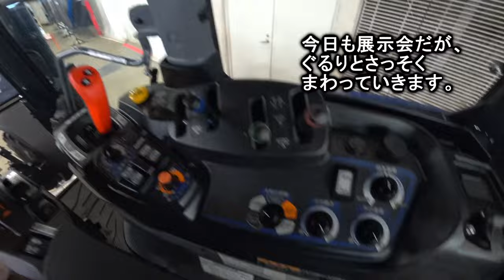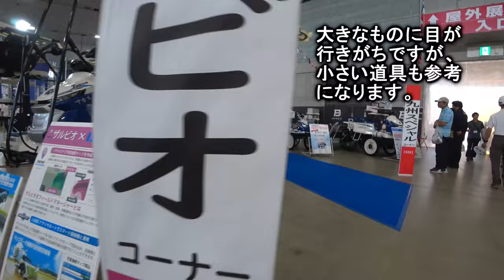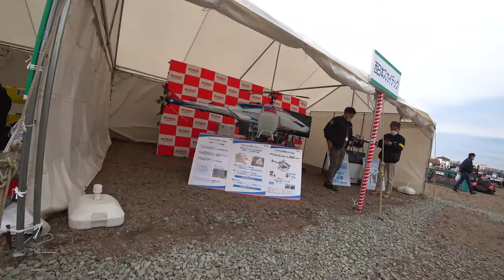【特集】農業トラブル コバシガイアをKL270トラクターで作業してみたら【農機具】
4Kで見たい方はタイトルを検索してくださいね。

1コバシガイアをKL270トラクターで作業してみたら、やっぱりギリギリ？

2大規模農機具展示会にてイセキJAPAN発見、マジでヤバい雰囲気に！

3中古コーナーでハロー発見、数があまりないけど・・・

4コバシガイアに水入れ中、畦塗り開始でオーガ発動でパニックか・